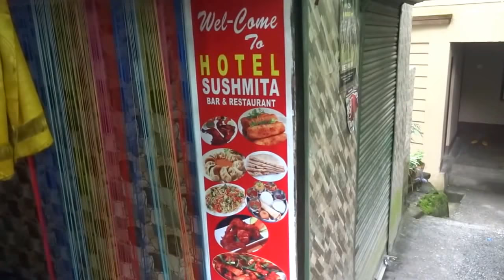แบกเป้อินเดีย 48/129: กินสะใจยำผักอินเดีย ไก่ทอดเครื่องเทศ เมืองน้ำชี สิกขิม Indian food in Namchi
backpack to INDIA 48: กินสะใจยำผักอินเดีย ไก่ทอดเครื่องเทศ เมืองน้ำชี สิกขิม Indian food in Namchi